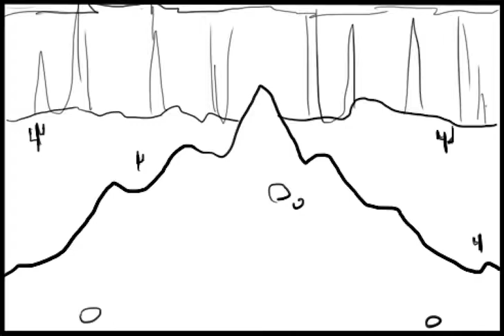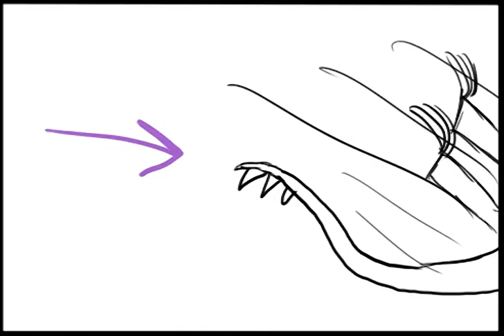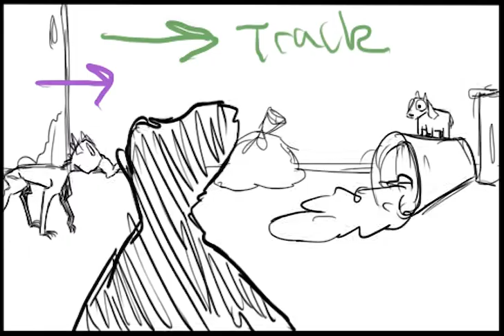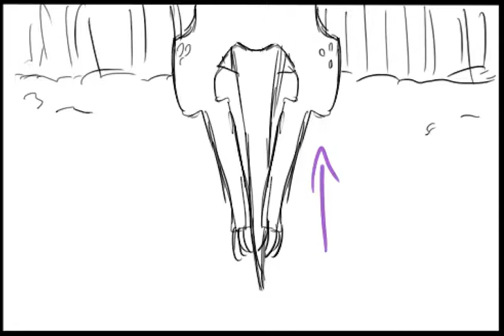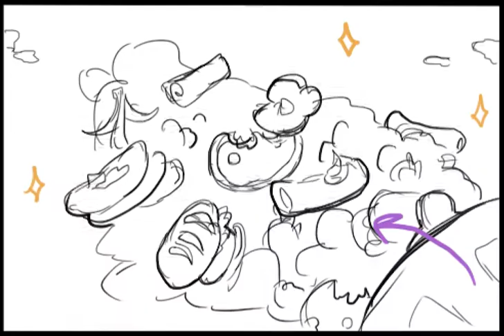Chupi Y Chivito- Rough Animatic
This is one of many rough animatics our crew used in order to test our timing, and see where certain story elements were not being communicated. This is one of the later ones and is pretty fleshed out.

Storyboard Artists: Cindy Botello and Shannon Denham
Editors: Philip Chrzanowski and Micheal Roybal